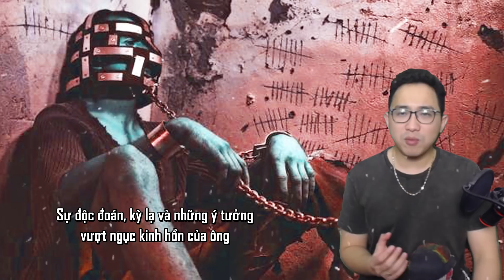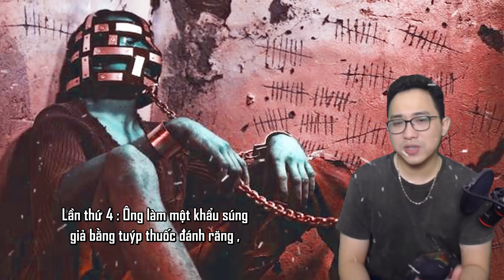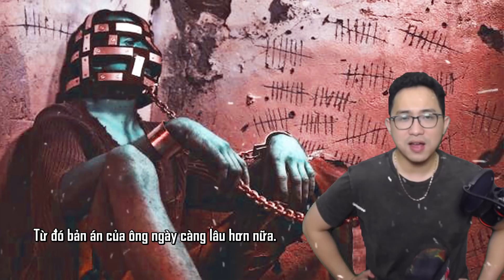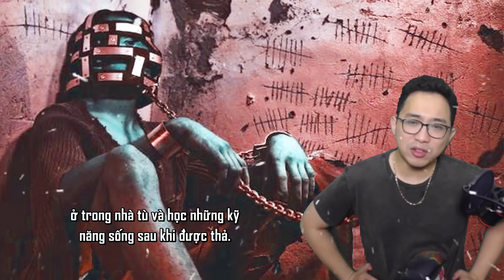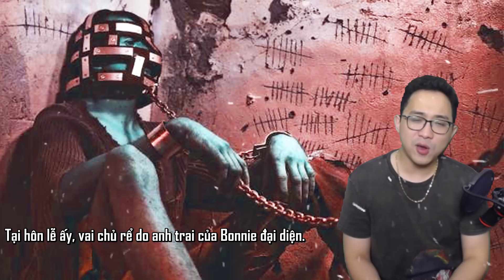Hồ Sơ Tuyệt Mật #12: Ai Là Tên Tội Phạm Thông Minh Nhất Lịch Sử Loài Người ?